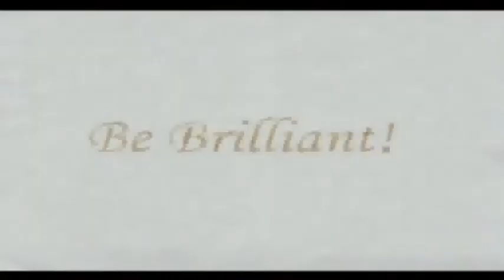spindle top animation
Short animation i did for a company a few years ago